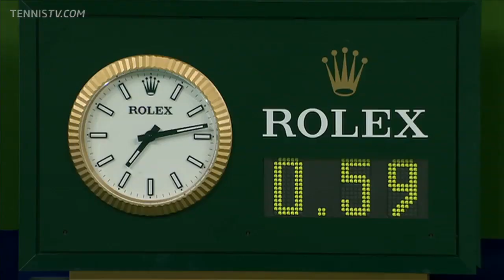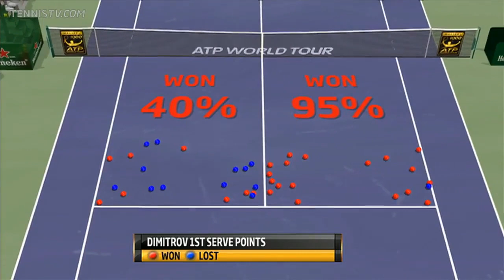Grigor Dimitrov vs Andy Roddick Shanghai R32 2011